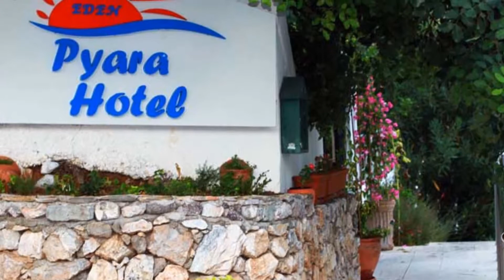PYARA HOTEL TURUNC